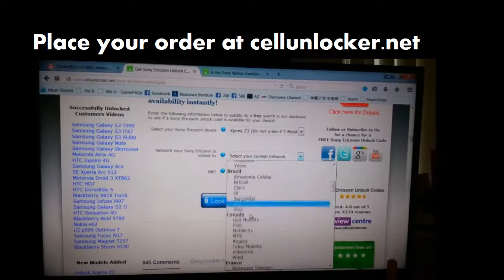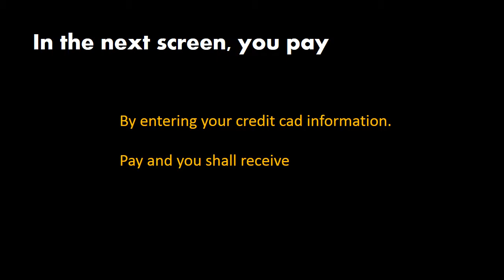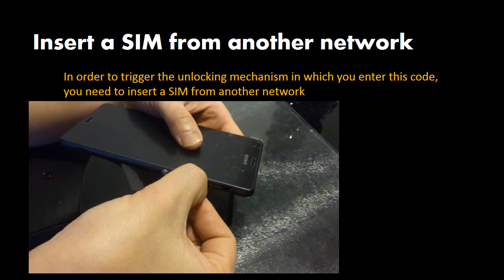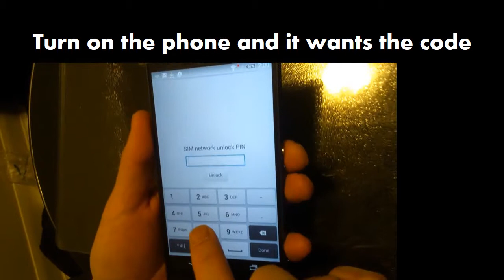How to Unlock Sony Xperia Z3 from Telus Mobility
This is an example of how to get unlock your Sony Xperia Z3 from Telus Mobility.  To input the unlock code you: 1. Input